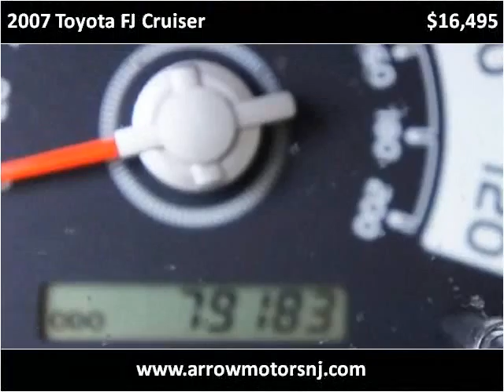2007 Toyota FJ Cruiser Used Cars Linden NJ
This 2007 Toyota FJ Cruiser is available from Arrow Motors.